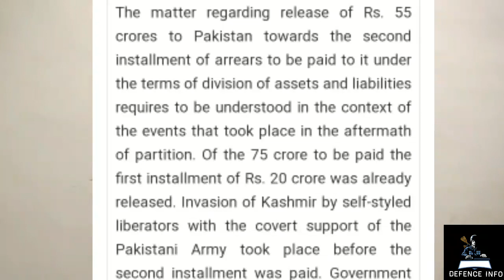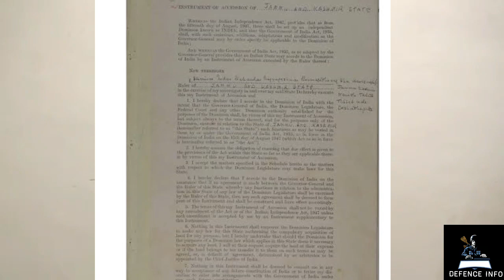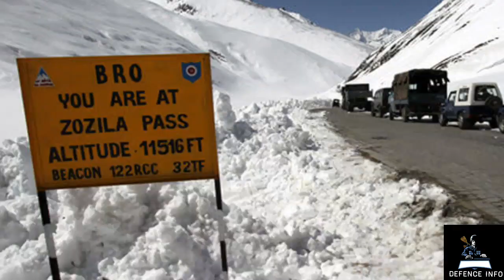FIRST WAR OF INDIA AFTER INDEPENDENCE | TAMIL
ANY DOUBTS U CAN LEAVE IN COMMENT SECTION..

ALL KINDS THINGS SAID ACCORDING TO THE PROOFS WHICH ARE POSTED IN THE TELEGRAM GROUP.